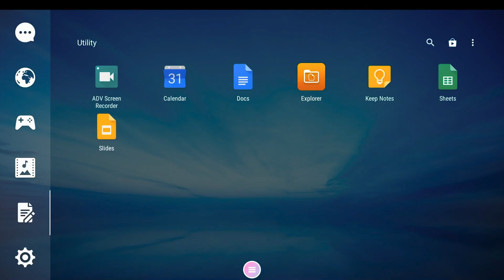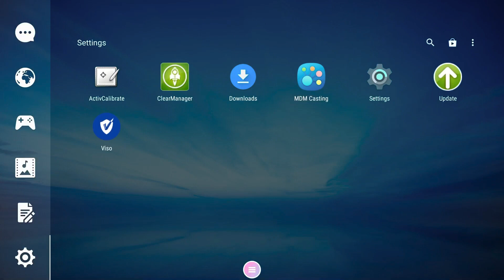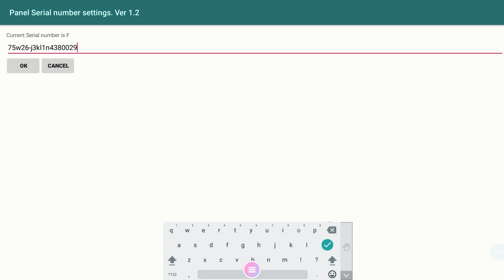Promethean Support: Setting Up Your ActivConnect OPS-G with the ActivPanel Elements Series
You can integrate the ActivConnect OPS-G with the ActivPanel Elements Series so the apps will exist in the Locker alongside the apps from the ActivPanel.
N.B. You must check for updates on your ActivConnect OPS-G, but then also follow the steps in article 1753 to install the specific update which enables integration.